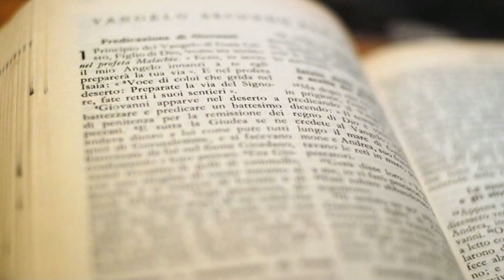Evangelio y homilía de hoy miércoles 7 de diciembre de 2022, Rvdo. Enric Ribas, pbro.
Nazaret TV te ofrece el evangelio y la homilía de la santa misa de hoy,  miércoles 7 de diciembre de 2022.
Día litúrgico: Miércoles de la segunda semana de Adviento. Memoria de San Ambrosio.